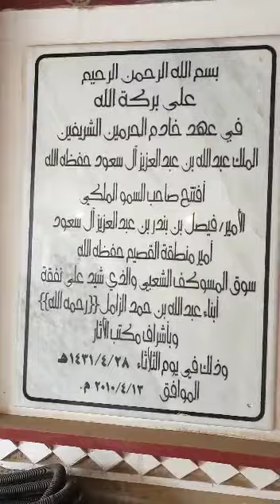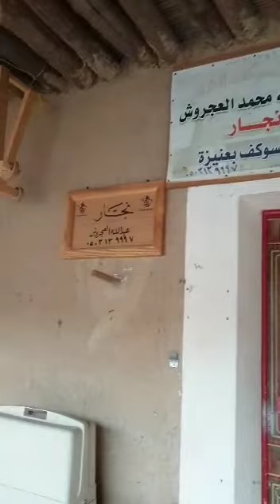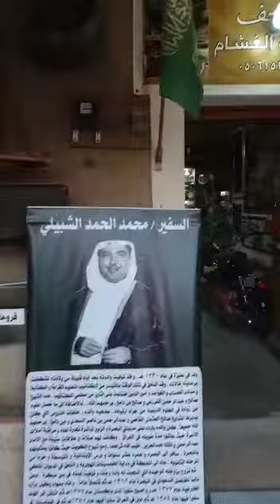سوق المسوكف الشعبي في عنيزه